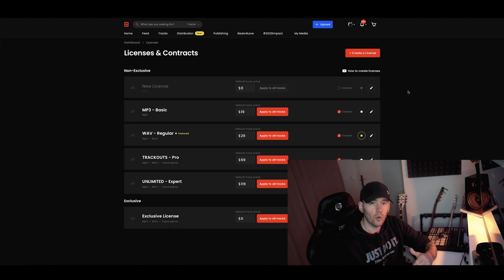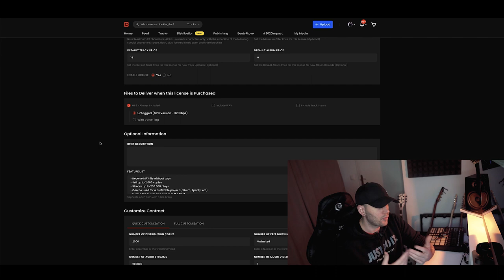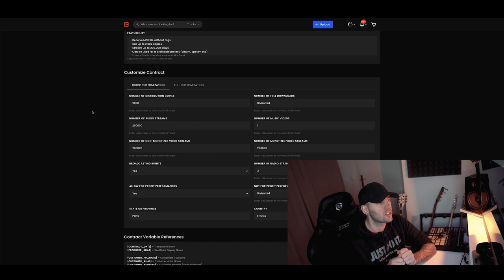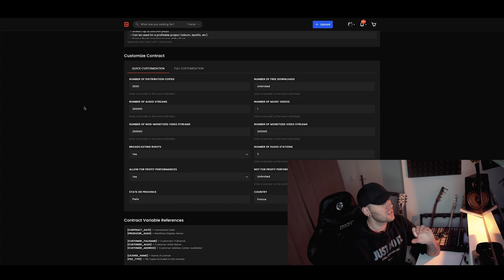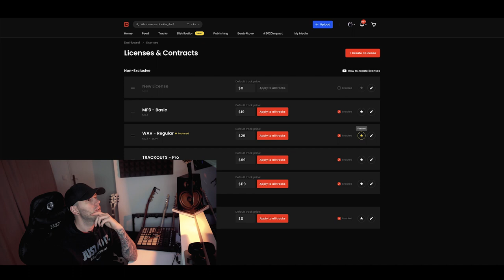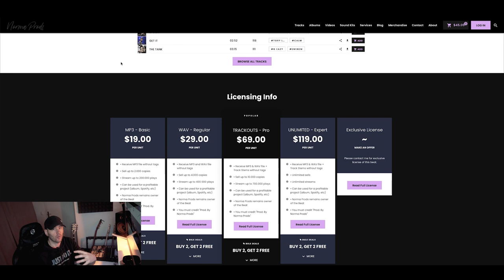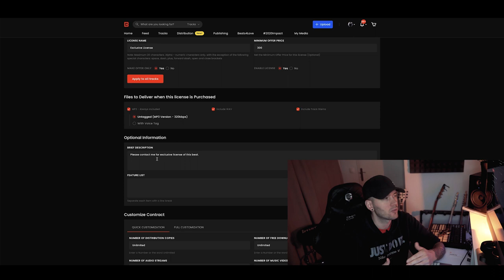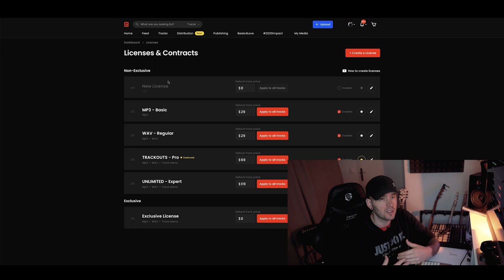Comment Utiliser BeatStars - Licenses & Contrats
Comment Utiliser BeatStars - Licenses & Contrats ft Norma Prods